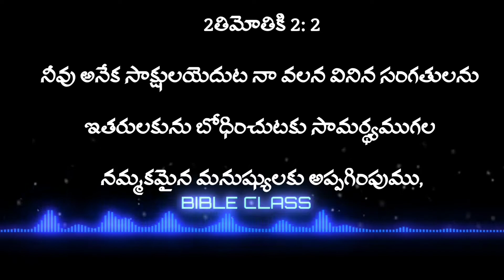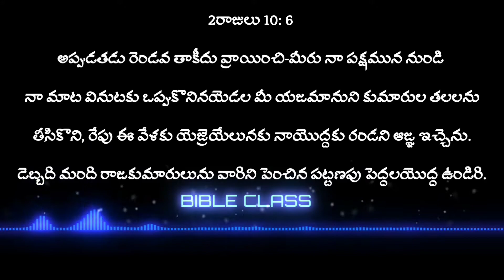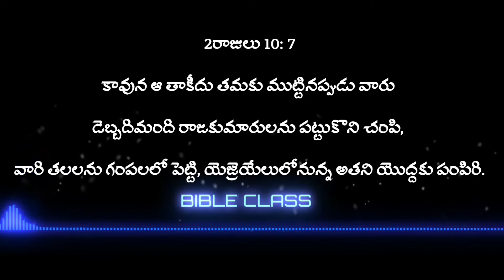BIBLE CLASS | by bro. M.VARA PRASAD GAARU | HEBRON BRETHREN CHRISTIAN ASSEMBLY ONGOLE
# BIBLE CLASS #
# HEBRON ASSEMBLY#
# VARA PRASAD GAARU #
BRETHREN ASSEMBLY #